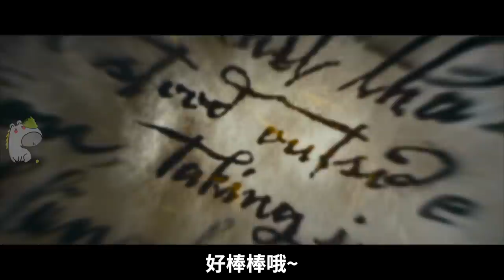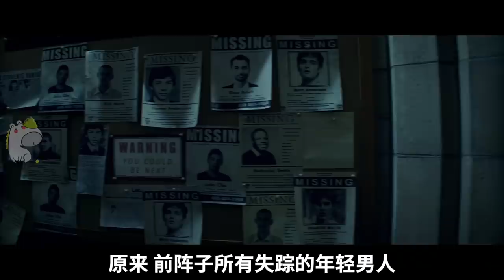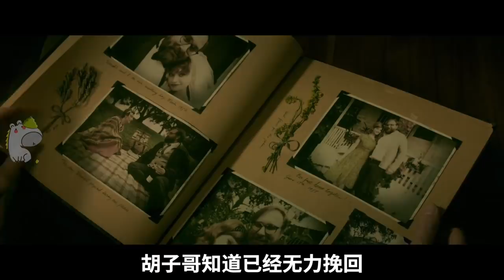男人生子，克苏鲁出柜？这恐怖片脑洞炸了！| 恐怖寓言故事汇 | 哇萨比抓马Wasabi Drama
停尸房收藏
是我喜欢的小故事会~